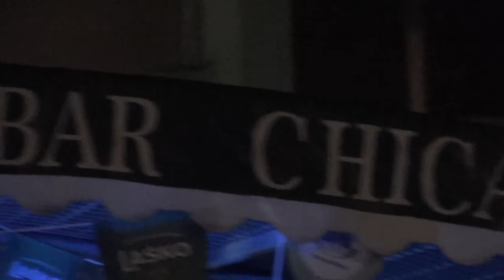Albatrosov piknik na Kalu 20.10.2012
društveni kostanjev piknik